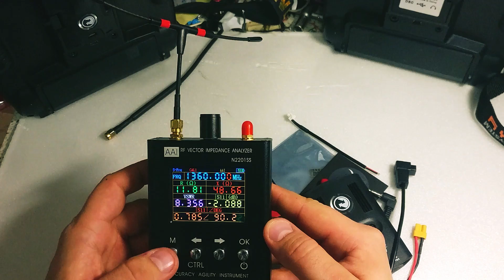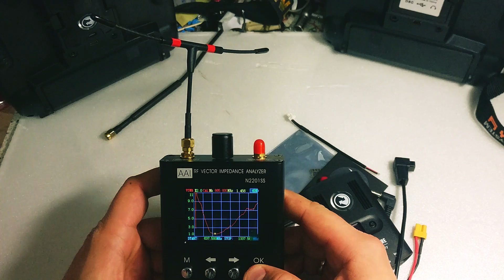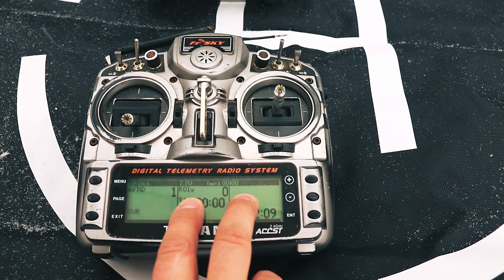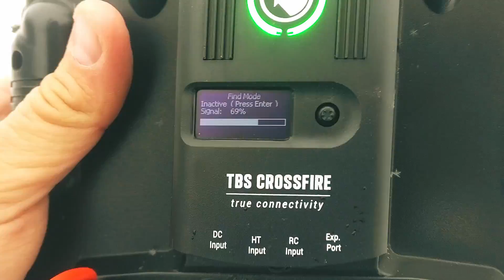Сравнение Crossfire MicroTX и LiteTX на гоночном коптере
Понравился ролик? Буду благодарен любой поддержке!
Полное описание сетапа и того, что в видео - ниже ⇩⇩⇩

В данном видео я постараюсь ответить на вопрос, а нужен ли большой Кроссфаер или Кроссфаер Лайт на гоночный или фристайл коптер, при условии полётов на гонках, заброшках, в лесу и т.п. в радиусе пары километров? А также расскажу Вам ещё пару интересных моментов касательно эксплуатации. И расскажу, как можно угнать чужой коптер, имея кроссфаер. Так что скучно не будет!

Antenna VTx - V dipole
Firmware - Betaflight 3.5

Antenna VTx - Self-made dipole
Firmware - Betaflight 3.5

Сетап "Смертник":
Frame - Ragg-e Curse

Antenna VRx 1.2 - V dipole

Писалки:
Gopro Session 4 + Gopro Session 5 + Gopro Hero 6 black + Canon 77D